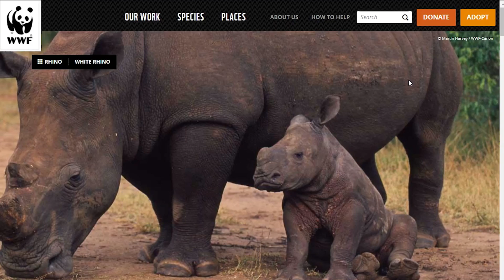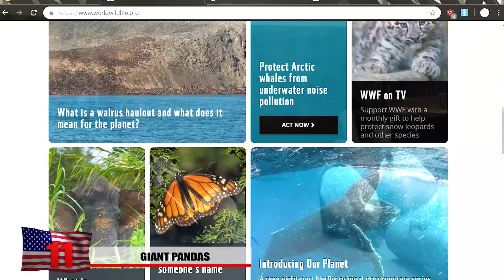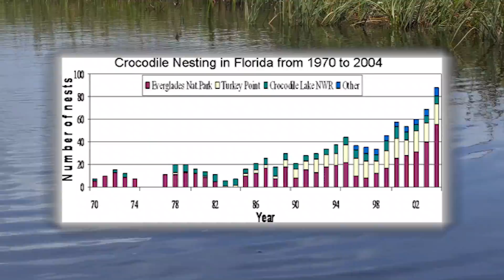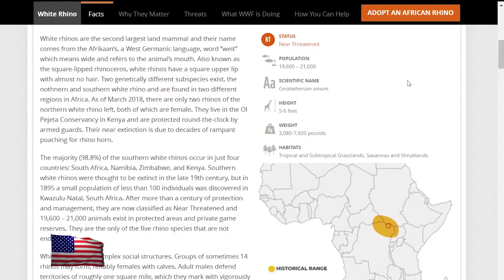Animal Species Making a Comeback!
Many people might be worried that endangered animals are on the verge of extinction but we want to assure you that an ecological collapse isn’t taking place just yet! Thanks to people who dedicated much of their lives researching and saving these animals, they’re beginning to increase in population. Hopefully they won’t come back to bite us later on! From animals that no longer existed in the wild, to polar bears doing what they need to survive here are animals making a come back

6.Andean condor
This massive new world vulture is found in the Andes mountains and flying around the pacific coastline in south America. It’s the largest flying bird in the world going by it’s wingspan and weight. It’s maximum wingspan can reach nearly 11 feet long and only a few seabirds have a wider wingspan. They managed to survive, being on the brink of extinction thanks to program in America that involves raising young chicks. This bird is considered a scavenger and will basically eat what’s left over of diseased animals. It’s the only bird of prey where the male is actually larger than the female. Their nests are normally high up in the andes mountains at an average elevation of 16000 feet. Captive breeding programs have kept this bird from becoming threatened and thankfully due to their isolation at high elevations, they’re able to stay alive.

5.American Alligator
People in the Southern United States typically enjoy a good gator hunt every now and then and they don’t need to feel quite so guilty while doing so.. They might not need to worry about hunting an endangered creature anymore now since the number of american alligators out there is on the rise. As you can tell from this graph, crocodile nesting in florida went through the roof between 1998 to 2002. Healthy American gators can grow their entire life as long as their well fed so this definitely requires a decent amount of meat. A full grown male gator can get to be on average 15 feet. The longest gator a man claimed to have hunted was found in louisiana and measured to be 19 feet! They could begin to become a nuisance to people living in florida at this point. Are they sure we shouldn’t have just let these animals go extinct?

4.Hyacinth Macaw
You probably know about parrots but the largest species of parrot is known as the Hyacinth Macaw which can weigh up to 3.5 kilograms! They’re mostly spotted in South America in Brazil and parts of Bolivia. They enjoy a vast variety of nuts and seeds. They beaks are so powerful and strong, that they can actually break open a coconut with them! They’re often blue as you can see here and a few being kept in captivity to ensure their safety. The number in the wild has gradually declined but on a positive note, they are able to reproduce under captivity quite quickly.

3.North American Beaver
The north american beaver is a strong and hard working animal that’s capable of constructing dams which improve ecosystems in many cases. Unfortunately, the problem for the beavers is that they made excellent hats and secrete a sweet liquid known as castoreum! That’s right! Many “natural flavorings” especially ones that taste like raspberries. might actually be a secretion from the butt gland of the beaver. Not only is it used in food, it’s also used in perfume adding to the beaver’s value. In the 1800’s, it’s estimated that beavers were all over the place with a population of about 60 million. After being over hunted for their furs, the number went down to the low thousands. The beavers want vengence for the injustices placed upon them and are slowing growing in numbers. Some believe that beavers will negatively impact the environment by creating stillwater ponds which build up in methane which then goes into the atmosphere and causes global warming. There is an estimated 6 million beavers now, possibly set on bringing upon the apocalypse! Beaver, are they harmful or helpful, should we keep making hats from them? Let us know your opinion in the comment sections

2.Arabian Oryx
Brought back from the verge of extinction, the arabian oryx no longer had been living in their natural homes. The only ones that were known to exist were being held in captivity. The animal was hunted quite often by men on camel back with automatic weapons. Not just for sport but also the horns. In the 1950’s, the numbers of oryx had seriously began to dwindle. After people began to realize that there were none left to shoot did they start an effort to conserve the animal take place. Captive breeding programs in the 1970’s gave began to increase their numbers eventually reaching 1,200 for the wild ones in 2019. An addition 6 to 7 thousand are being kept in semi captivity and basically fenced to prevent poaching.

1...